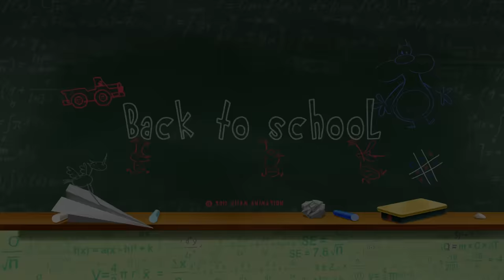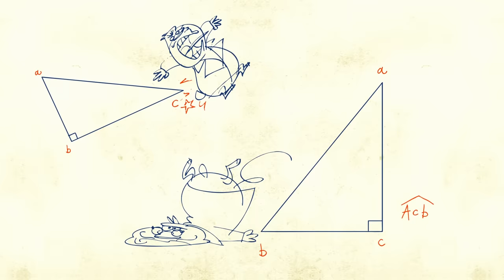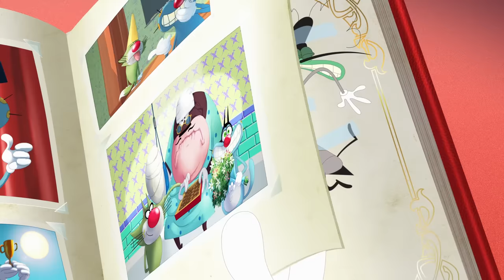THE NEW PHONE | Oggy and the Cockroaches (S07E71) CARTOON | New Episodes in HD